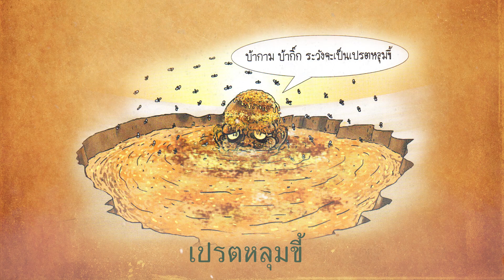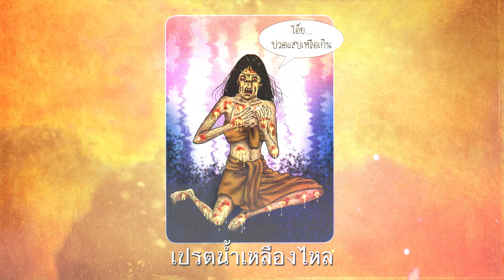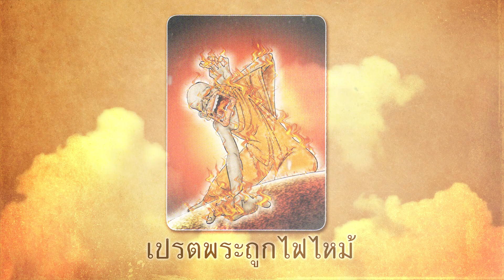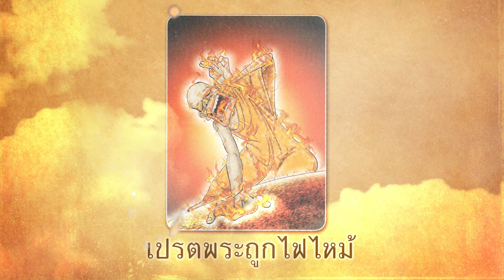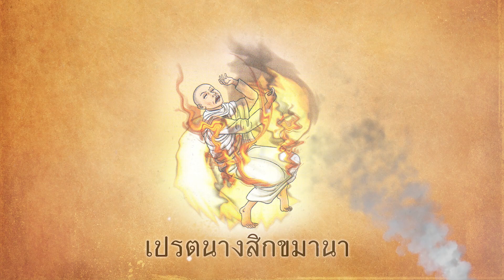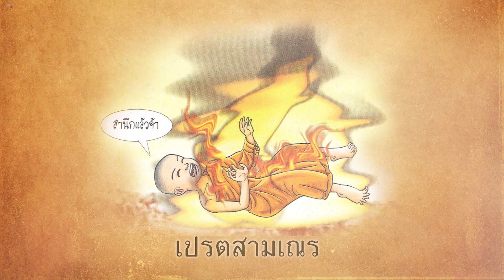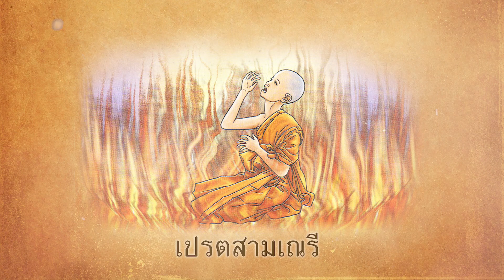เปรต 11 ตน